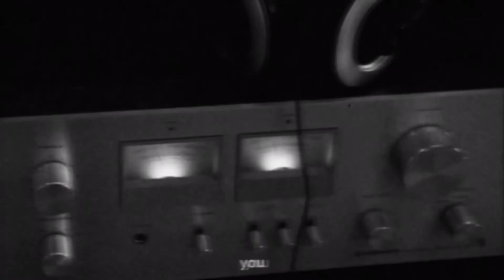Noel Cruz - Side (Official Music Video)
Stream/Download Side

Lyrics:

Run to me like water,
flow it kindly.
Fight for me, surround me, entwine.

Stay with me, feel alright every time.
When I'm on your side.
Yes, I'm on your side.

I must be in love with you.

Meet me sweet, entrust me, kill time.
For I feel real, despite of our flaws.